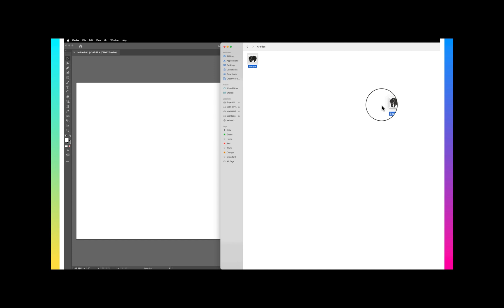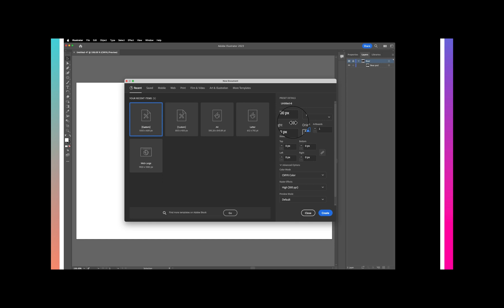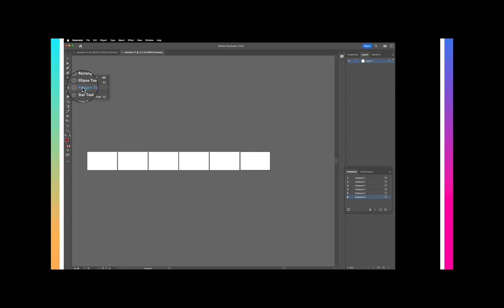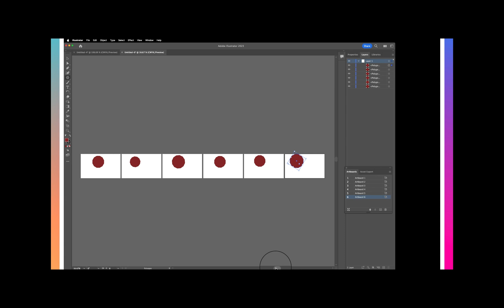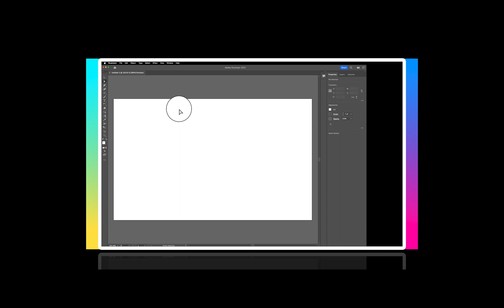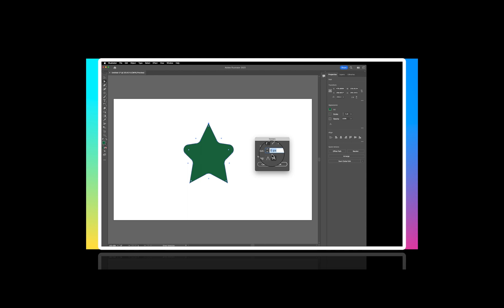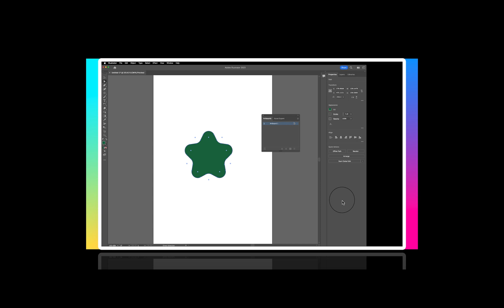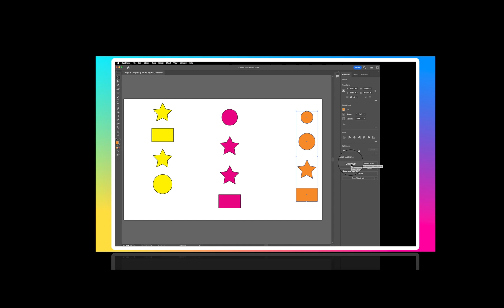Adobe Illustrator Certification Tutorial 2023 part 1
0:00 Beginning
0:03 Create Template
1:44 Modify Artboards
5:38 Modify Shape Corners
8:15 Modifying Artboards
9:16 Align Objects
10:51 Group Objects